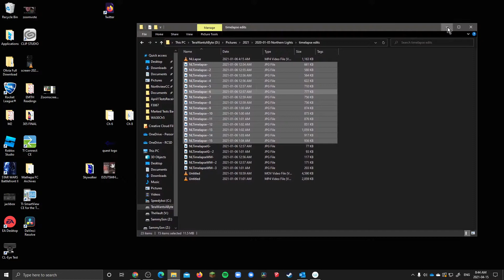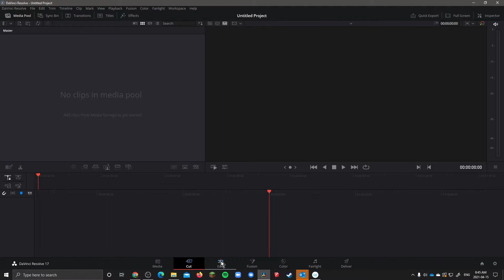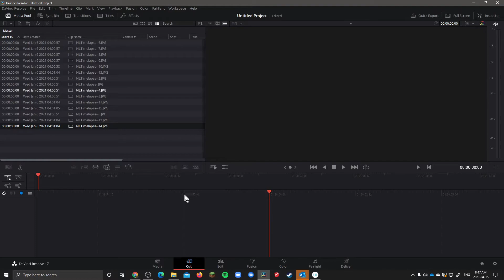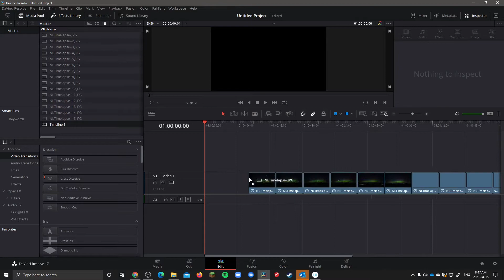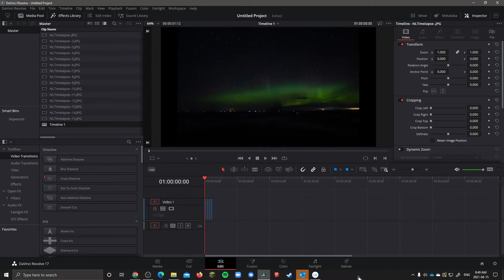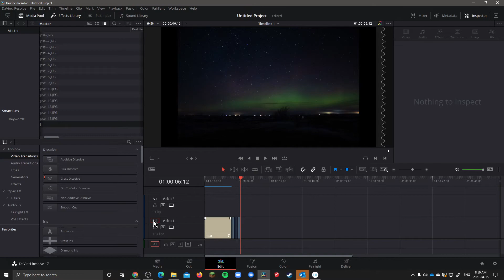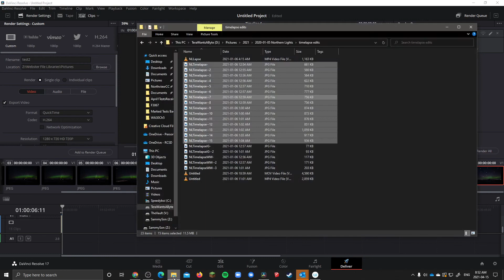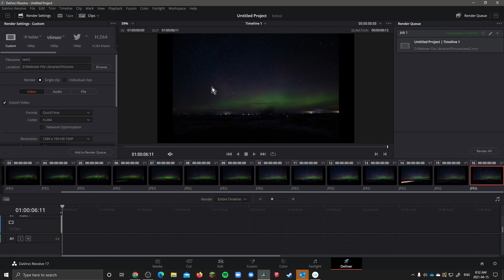Stop Motion in Davinci Resolve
This video shows how to complete your stop motion project using Davinci Resolve. If you would prefer to use Windows Video Editor, see this video